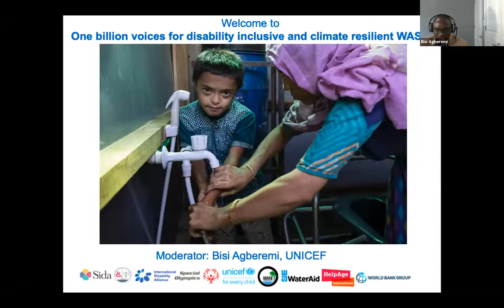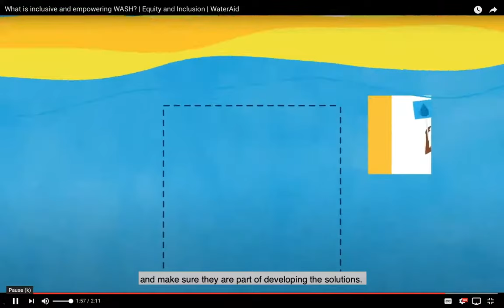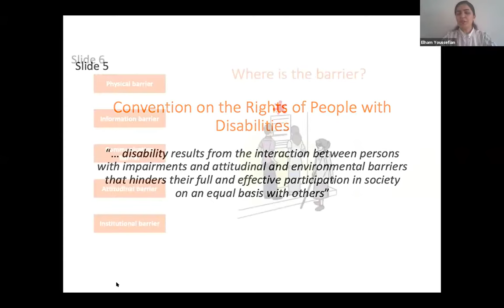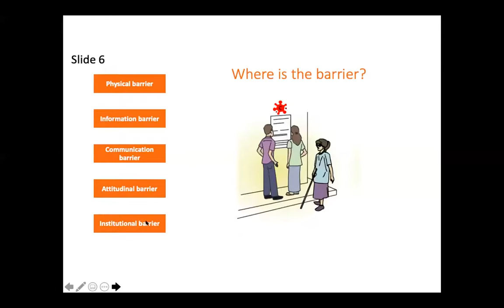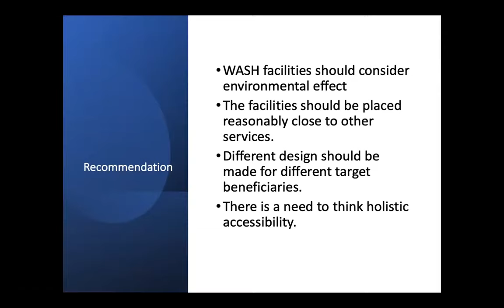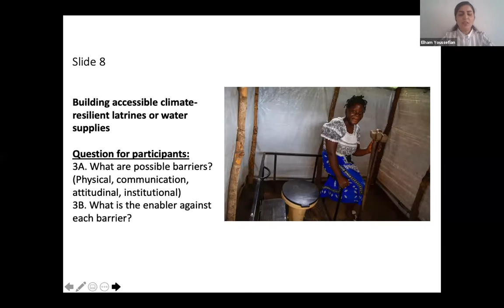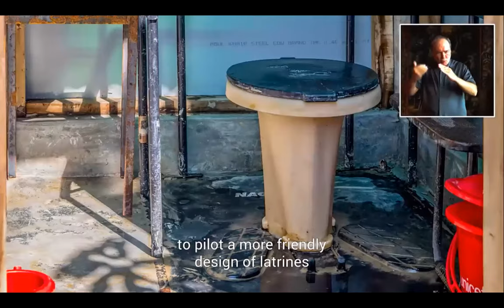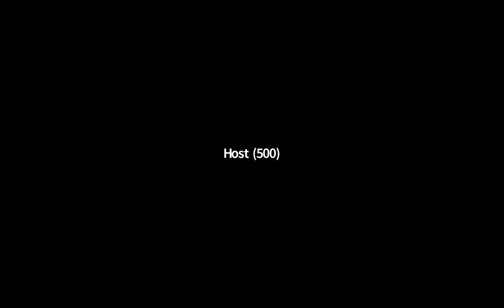One billion voices for disability inclusive and climate resilient WASH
WASH must become climate resilient. Additionally, climate resilient WASH must be disability inclusive in order to be equitable. At this session we will hear from Organisations of Persons with Disabilities and WASH stakeholders  and learn practical approaches to making WASH climate resilient and disability inclusive for all users.